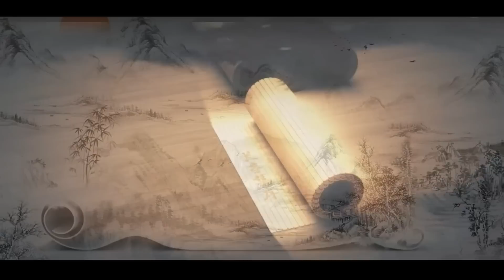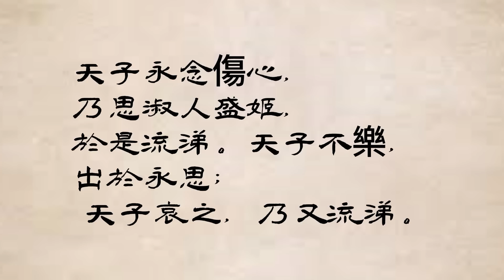周穆王万里谒会，西王母瑶池献歌，这些真的不是传说。不能持守的三年之约，不可能圆满的爱情/西王母是埃及女王吗？昆仑之丘真的在非洲？最令穆天子痛心的女人，并不是西王母